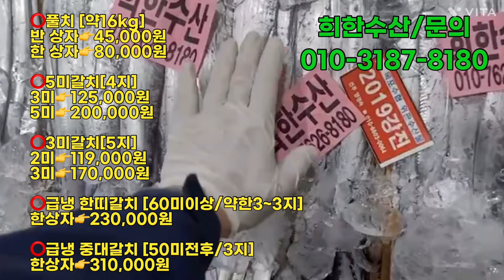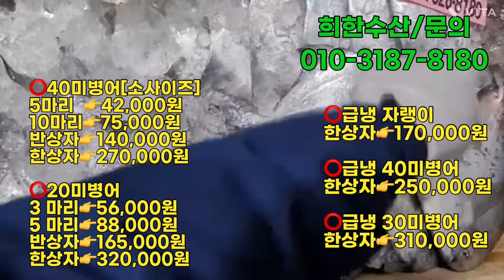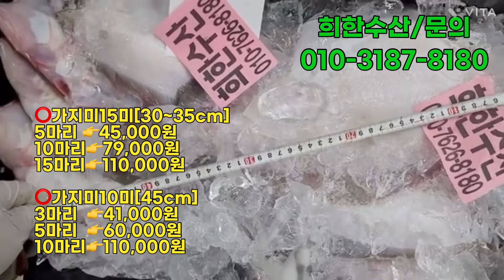3월25일(월) 오늘의 판매 생선 (풀치. 100미조기,160미급냉, 5미갈치,3미갈치,고등어.서대.가자미.병어.민어.준치.농어.밴댕이,.우럭.참돔.금태.홍어.급냉갈치)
🔶03/25(월) 오늘의 판매 상품🔶

⭕️급냉 160미참조기[20~21cm]
40마리👉 150,000원

⭕️생물 100미참조기 [정품/23~24이상]
10마리  👉98,000원
15마리  👉143,000원
25마리  👉233,000원
50마리  👉455,000원
100마리👉900,000원

3미👉125,000원
5미👉200,000원

2미👉119,000원
3미👉170,000원

⭕️급냉 한띠갈치 [60미이상/약한3~3지]

⭕️급냉 중대갈치 [50미전후/3지]

급냉상품은 원상자 그대로만 판매가능 소분❌]

⭕️갑오징어 [10미]
3마리  👉62,000원
5마리  👉95,000원
10마리👉180,000원

⭕️40미병어[소사이즈]
5마리  👉42,000원
10마리👉75,000원

⭕️20미병어
3 마리👉56,000원
5 마리👉88,000원

⭕️민어[원물그대로]
4.5kg👉90,000원
4.8kg👉96,000원
5kg   👉100,000원
5.2kg👉104,000원

⭕️민어[필렛/포떠서보내드립니다]
4.5kg👉104,000원
4.8kg👉111,000원
5kg   👉115,000원
5.2kg👉120,000원

🏷가자미
•백반집, 한정식 탕거리로 많이 나갑니다.
•콜라겐이 많아서 구워도 쫀득쫀득,탕으로는 국물 맛이 좋은 생선

⭕️가지미15미[30~35cm]
5마리 👉45,000원
10마리👉79,000원
15마리👉110,000원

⭕️가지미10미[45cm]
3마리  👉41,000원
5마리  👉60,000원
10마리👉110,000원

🏷서대
•서대는 튀기듯이 구워야 겉은 파삭하고 속은 부드럽고 고소해요.

⭕️서대[15미/40cm]
5마리  👉48,000원
10마리👉85,000원
15미리👉120,000원

🏷눈볼대 금태
•생선구이의 끝판왕이라 불리는 생선! 금태입니다
•금태는 몸집이 크진않지만 살이 통통하며 기름지고 고소한, 마치 참치뱃살을 연상케하는 고급스러운 맛을 가진 생선입니다.

⭕️눈볼대 금태[30미이상~/20cm전후 ]

🏷열기+쏨뱅이 잡어
•싱싱한 열기는 매운탕, 구이 해 드시면 맛있습니다.
⭕️열기+쏨뱅이[20cm이상~]
열기5미+쏨뱅이7미👉120,000원

🏷우럭
•서남해 청정해역에서 잡히는 자연산 우럭은 구이,매운탕,찜,회 등 다양하게 요리해 드실 수 있고 그 맛도 담백하고 회는 쫄깃쫄깃한 식감이 일품입니다.

⭕️우럭[7미]
3마리👉57,000원
7마리👉120,000원

⭕️우럭[4미/45cm]
1마리👉48,000원
2마리👉85,000원
4미리👉160,000원

⭕️우럭[1미/50cm]
1마리👉80,000원

⭕️중고등어[35미/중사이즈]
15마리👉49,000원
25마리👉73,000원
35마리👉95,000원

⭕️대고등어[20미/대사이즈]
5마리  👉35,000원
10마리👉60,000원
20마리👉110,000원

🏷농어
•농어는 비타민, 칼슘, 인, 철분, 단백질이 풍부해 원기회복에도 좋아 임신부, 어르신, 성장하는 아이들에게도 좋은 영양가 높은 생선이에요.

⭕️농어[4미/50cm]
2마리👉40,000원
4마리👉70,000원

⭕️농어[3미/55cm]
2마리👉59,000원
3마리👉80,000원

⭕️농어[2미/60cm이상~]
1마리👉40,000원
2마리👉70,000원

🏷참돔
•명절에 큰 잔칫상에도 빠지지 않고 올라갈 만큼 남녀노소 좋아하는 참돔
•바다의 왕 국내산 참돔!!!
•잔치상, 생일상에 일품요리 참돔

⭕️참돔[40미/30cm]
10마리👉40,000원
20마리👉70,000원
40마리👉130,000원

⭕️참돔[15미/35cm]
5마리  👉52,000원
10마리👉92,000원
15마리👉130,000원

🏷밴댕이
•크기은 작은 밴댕이는 칼슘과 철분 성분이 들어 있어 골다공증 예방과 피부 미용에도 좋으며 불포화지방산이 많아 성인병에 탁월한 효능을 보이는 몸에도 좋고 맛도 좋은 밴댕이에요^^

⭕️밴댕이[18kg/젓갈용]
5kg  👉31,000원
9kg  👉45,000원
18kg👉80,000원

🏷준치
•썪어도 준치라하죠 살이 단단해서 세꼬시 초무침해 드시면 최고로 맛 있습니다.

⭕️준치[10미/횟감/35~45cm]
3마리  👉56,000원
5마리  👉85,000원
10미리👉160,000원

-5kg~7kg /1kg당15,000원
-7kg~10kg/1kg당17,000원
5kg   👉75,000원
6kg   👉90,000원
6.5kg👉98,000원
7,5kg👉128,000원
8kg   👉136,000원
9kg   👉153,000원
10kg 👉170,000원

홍어회
『1kg』     5~6인분 👉80,000원
『1.5kg』 8~10인분👉120,000원

🏷배송 안내
🔴택배

🏷주문 안내
•입금계좌: 새마을 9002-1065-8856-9 김희옥